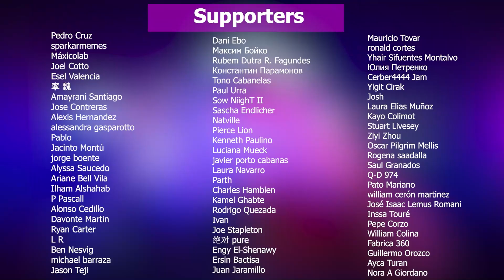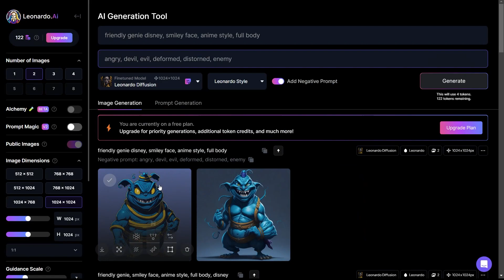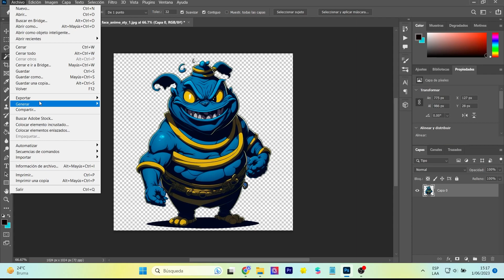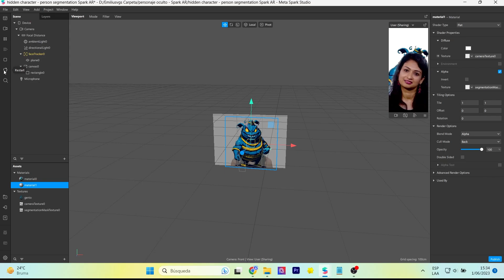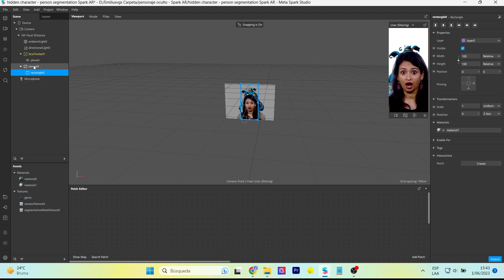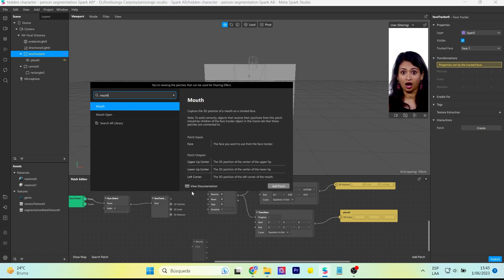Mostrar personaje oculto detrás de nosotros | Giordano filter style | Spark AR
¿Quieres hacer tipos de filtro como el de Giordano? Muestra personajes ocultos gracias a person segmentation y animaciones creadas en Spark AR | Creamos imágenes con Leonardo AI
Want to make filter types like Giordano's? Show hidden characters thanks to person segmentation and animations created in Spark AR | Instagram filter | We create images with Leonardo AI

Mi VR / AR software y hardware:
⚡ Oculus Quest
⚡ Aryzon
⚡ Zapbox
⚡ Merge Cube